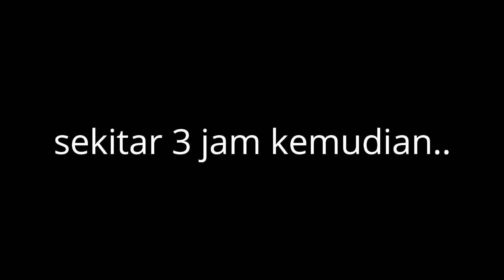NYOBAIN MAKEUP HACK VIRAL TIKTOK - RIDAAAAMAT TIKTOK MAKEUP HACK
TESTING TIKTOK VIRAL MAKEUP HACK BAHASA INDONESIA

Produk yang aku pakai:

1. Innisfree Cherry Blossom Jelly Cream

2. Dear Me Translucent Powder

3. Studio Tropik Dream Setter Glowy

4. Pixy Make It Glow Primer

5.  Loreal Infallible 24h Fresh Wear